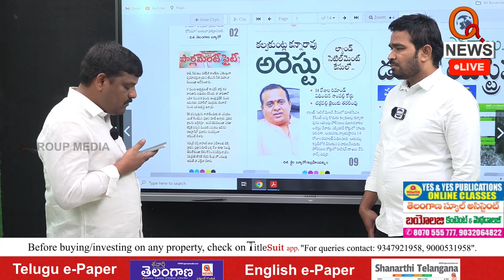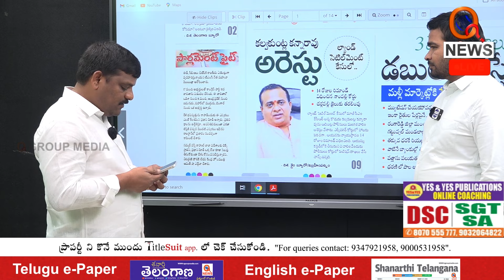Kanna Rao's Warning Sparks Concern | Teenmarmallanna I Shanarthi Telangana e-paper